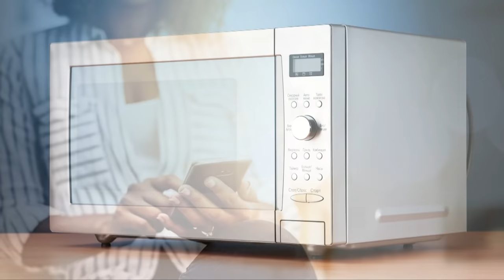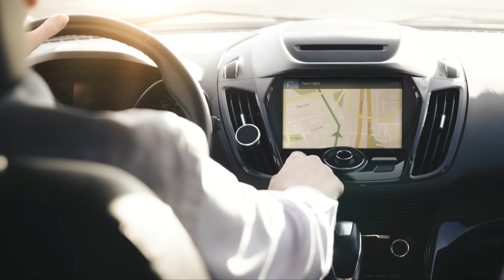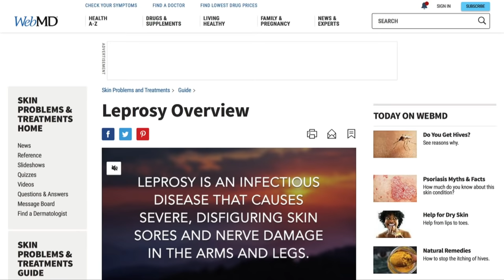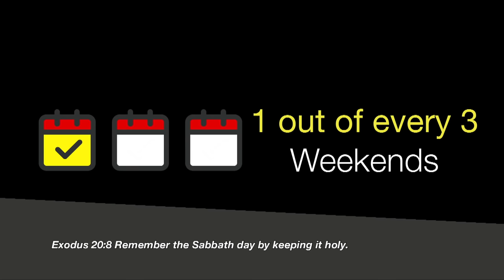Keep The Sabbath Holy | The Ten Commandments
Pastor Rod continues our study of The Ten Commandments studying the fourth commandment.  The fourth commandment, "keep the Sabbath holy", seems like one of the easiest of the 10 commandments, but in reality it is about much more than going to church on Sunday or Saturday.